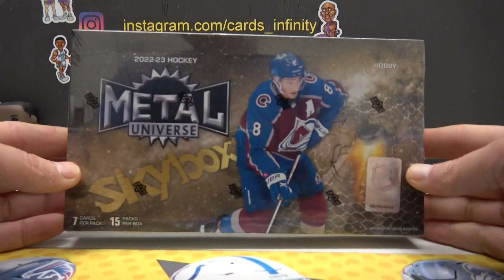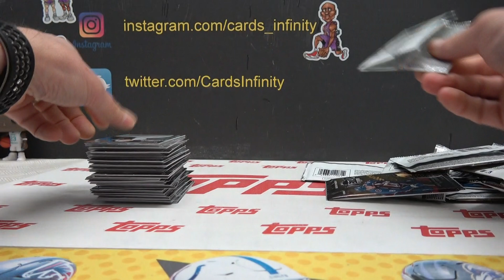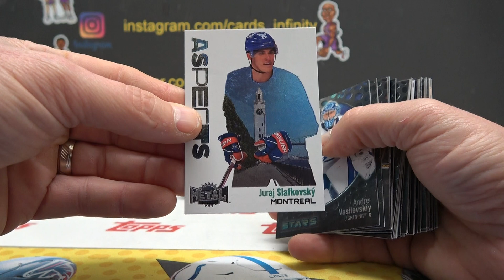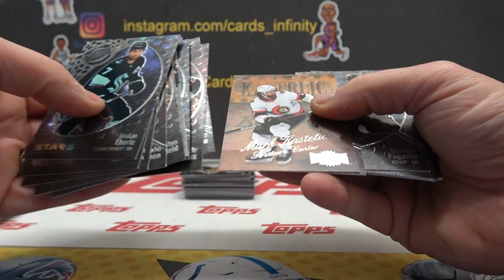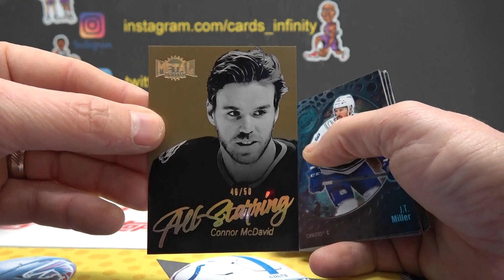BigTurk's 2022 Upper Deck Skybox Champions Hockey Box Break